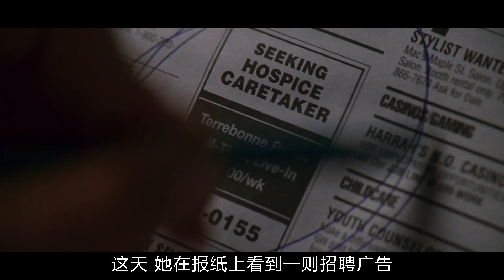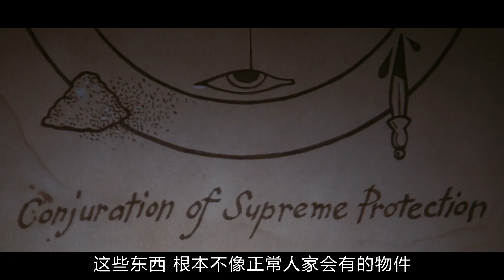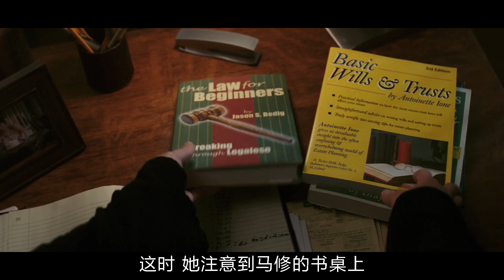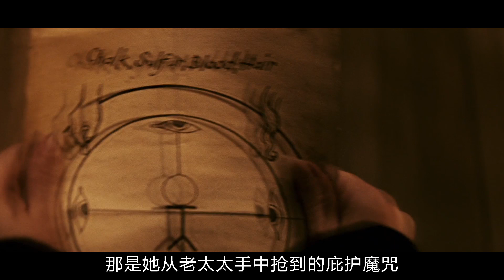悬疑：小护士惊魂经历，结尾处极限反转，几乎推翻了此前所有剧情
《万能钥匙》，某瓣高达8.0分的悬疑惊悚片，讲述一名小护士离奇而惊魂的经历，结尾极限反转，几乎推翻了此前所有的剧情。